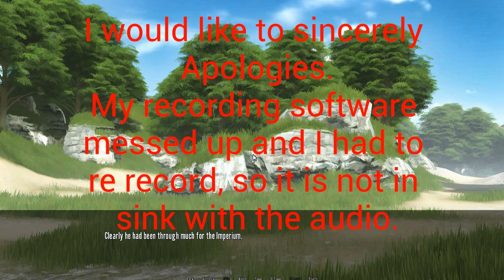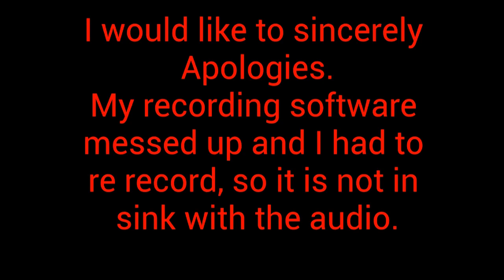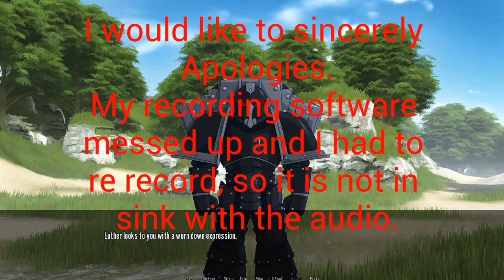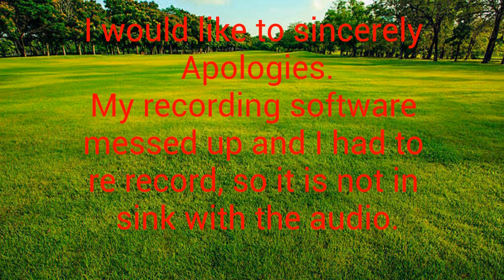Horus Heresy Dating Sim Demo 1.0 Ep 1/ 4 Arrive on Caliban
A dating simulator were the primarchs are turned into girls.

Sorry most of the game is not recorded.

As far as I know this is the only playthrough of this game for some reason.